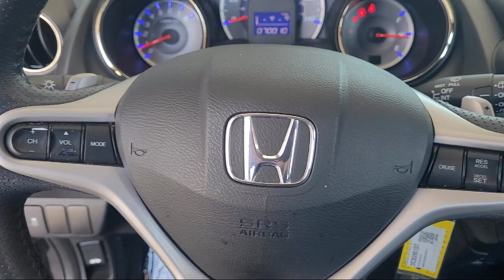2013 Honda Fit Sport Hatchback Livermore Brentwood San Leandro Concord Tracy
2013 Honda Fit Sport Hatchback Stock Number: DC039513T Vin:JHMGE8H50DC039513.

Livermore Ford
2266 Kittyhawk Road